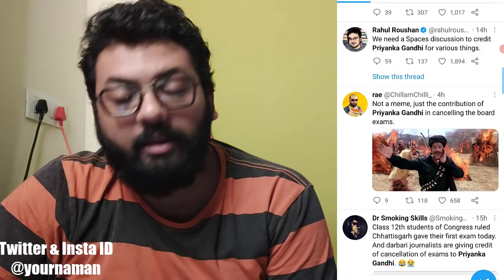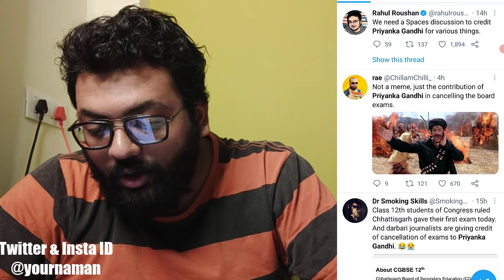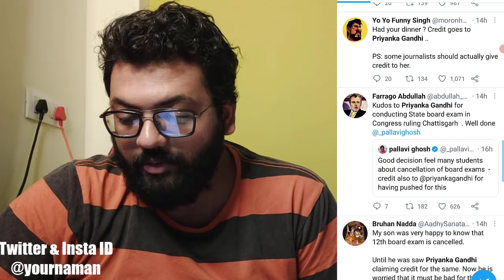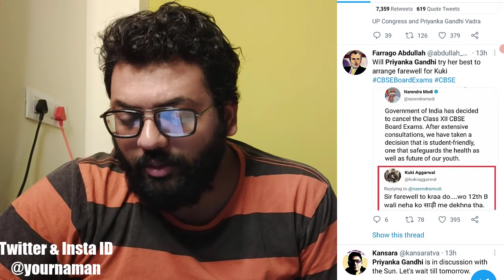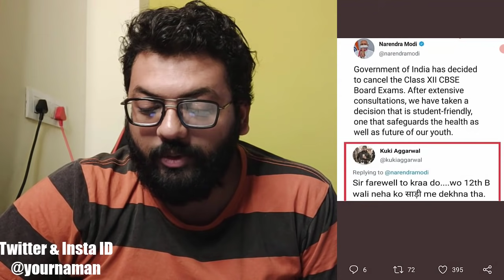Priyanka Gandhi Rahul Gandhi Congress Exposed On Twitter By Public Reaction On Cancel Board Exam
Stay Blessed